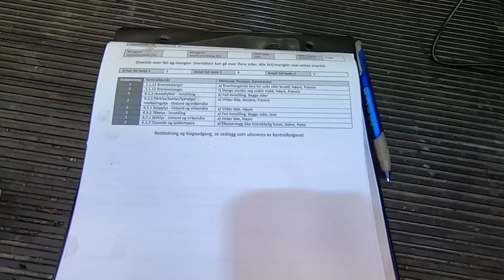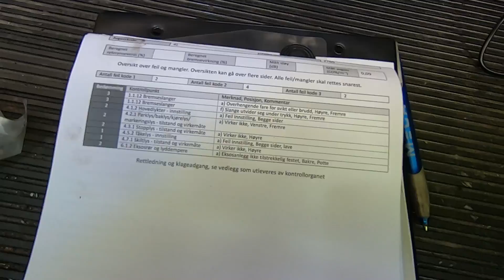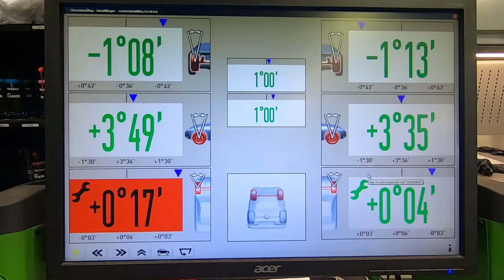Ciekawostki warsztatowe w Norwegii #54 Subaru Forester - jedyny Forester który nie spał z Brooke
Moja grupa zamknięta:
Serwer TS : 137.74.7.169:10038